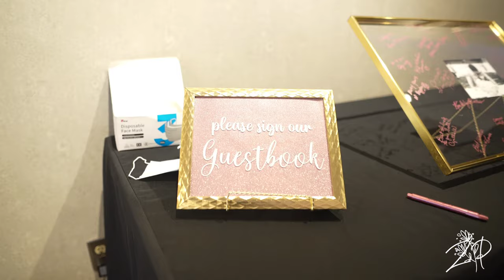HelloHolmans - Dij and Trev's Wedding Highlights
All praises to God for allowing us to honor him with our marriage on our perfect day.

I think it's time to reintroduce ourselves The Holmans.